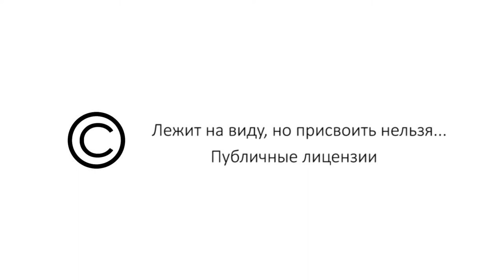Лежит на виду, но присвоить нельзя... Публичные лицензии